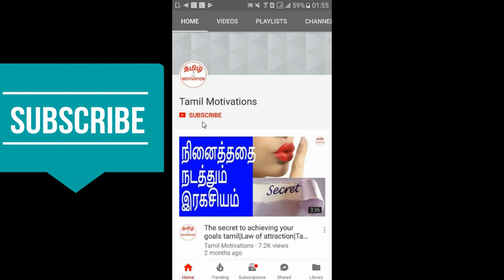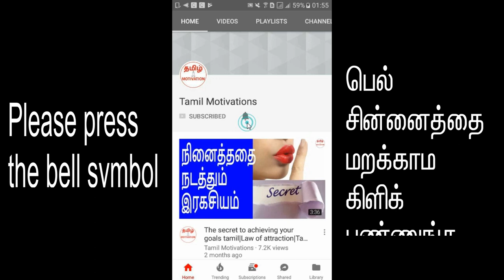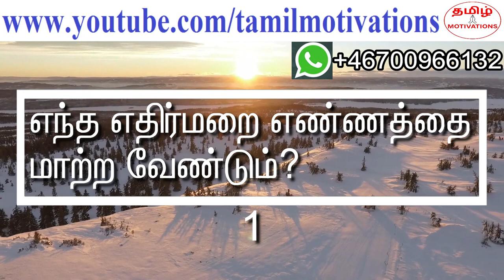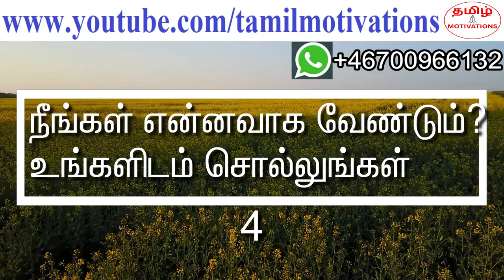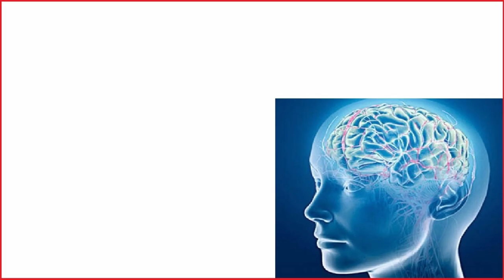How to reprogram the Subconscious mind?|ஆழ்மனதிற்கு கட்டளையிடுவது எப்படி?|Tamil|Nambikkai kannan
In this video, Nambikkai kannan talking about "How to reprogram the subconscious mind in Tamil"

ஆழ்மனதிற்கு கட்டளையிட்டு, ஆழ்மனதில் உள்ள எண்ணங்களை உங்கள் விருப்பதிற்கேற்ப மாற்றி, அதை பிரபஞ்சத்திற்கு அனுப்பி, நீங்கள் நினைத்ததை அடைவது எப்படி என்று நம்பிக்கை கண்ணன் இந்த வீடியோவில் சொல்கிறார். தவறாமல் பாருங்க.

Subconscious mind is very powerful. Whatever thoughts you hold in your subconscious mind will impact your life. The thoughts in your subconscious mind is shaping your life and the way you take decision and do things in life. If you have some negative thoughts in your subconscious mind, it will severely affect your day to day decisions and actions. If you have negative thoughts about money, whatever you work, you will never become rich.

So, its very necessary to change the negative thoughts. It's very important to know how to reprogram the subconscious mind. If you know how to reprogram the subconscious mind, you can decide how your life should be. The thoughts in the subconscious mind would go the universe and your thoughts would become true. Your life would be happy, rich and peaceful.

ஆழ்மனம் என்பது ஒரு மந்திரசாவி. ஆழ்மனம் மிகவும் சக்தி வாய்ந்தது. உங்கள் ஆழ்மனதில் இருக்கும் எண்ணங்கள் தான், உங்கள் வாழ்க்கையை தீர்மானிக்கும். உங்கள் ஆழ்மனதில் இருக்கும் எண்ணங்கள் தான் உங்கள் தினசரி வாழ்க்கையில் செய்யும் வேலைகளையும், நீங்கள் எடுக்கும் முடிவுகளையும் தீர்மானிக்கும்.

உங்கள் ஆழ்மனதில் எதிர்மறை எண்ணங்கள் இருந்தால், அது உங்கள் வாழ்க்கையில் நிச்சயம் எதிரொலிக்கும். உங்கள் ஆழ்மனதில் பணத்திற்கு எதிரான எண்ணங்கள் பதிந்து இருந்தால், நீங்கள் எவ்வளவு உழைத்தாலும் உங்களால் பணக்காரன் ஆக முடியாது.

எனவே, ஆழ்மனதில் இருக்கும் எதிர்மறை எண்ணங்களை கண்டிப்பாக மாற்ற வேண்டும். ஆழ்மனதிற்கு கட்டளையிடுவது எப்படி என்பதை நீங்கள் தெரிந்து கொள்ள வேண்டும். ஆழ்மனதிற்கு கட்டளையிடுவது எப்படி என்று தெரிந்து கொண்டால், உங்கள் வாழ்க்கை எப்படி இருக்க வேண்டும் என்பதை நீங்கள் தீர்மானிக்க முடியும்.  ஆழ்மனதில் இருக்கும் எண்ணங்கள் பிரபஞ்சத்திற்கு செல்லும். பிரபஞ்ச ஈர்ப்பு விதியின் படி, உங்கள் எண்ணங்கள் நிஜமாக நடக்கும்.

உங்கள் வாழ்க்கை மகிழ்ச்சியாகவும், செல்வகரமாகவும், மன அமைதியாகவும் இருக்கும். ஆழ்மனதிற்கு கட்டளையிடுவது
எப்படி என்று தெரிந்து கொள்ள, இந்த வீடியோவை தவறாமல் பாருங்கள்.